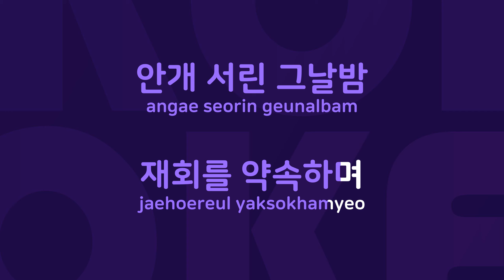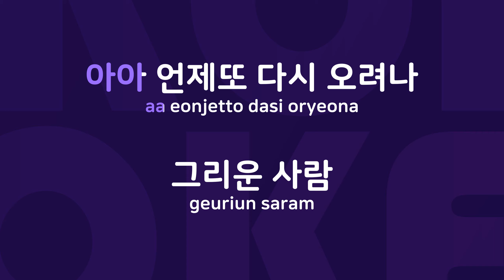이별의 플렛트 홈 : Originally Performed By 최희준 Karaoke Verison